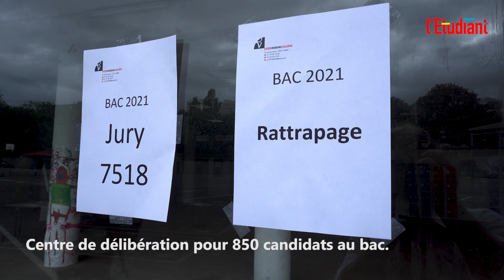Résultats du bac 2021 au lycée Rodin à Paris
Une centaine de candidats se sont déplacés dans leur lycée, le lycée Rodin à Paris, pour découvrir entre amis et à l'ancienne leurs résultats au bac2021. Un "moment mythique" que certains ont voulu vivre de manière traditionnelle, tous ensemble avant leur entrée dans le supérieur.